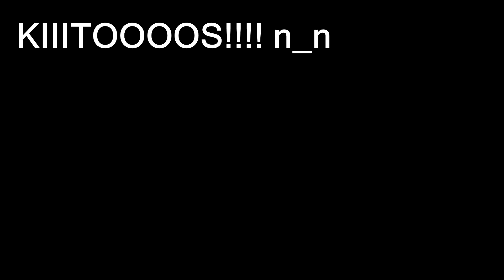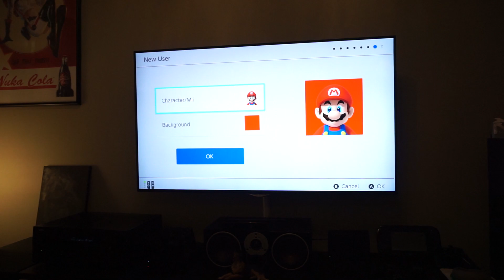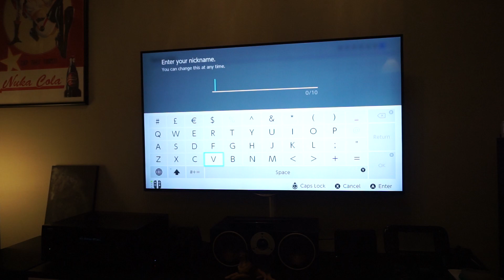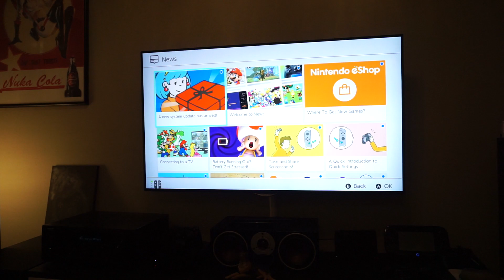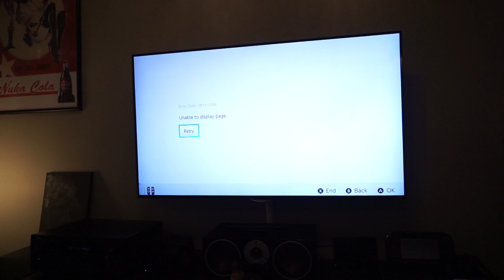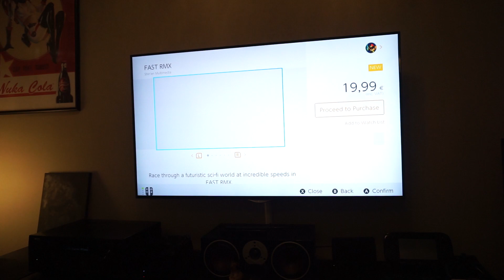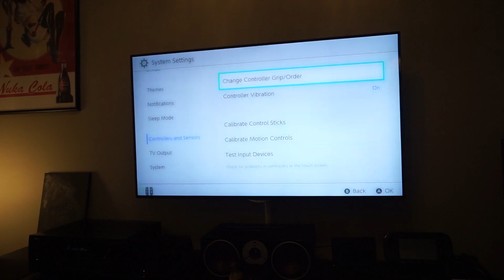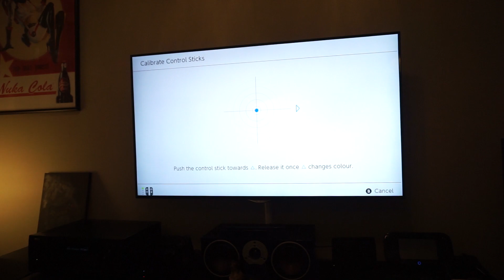Unboxing Nintendo switch! - Mitähän siellä vilkkuu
Nyt kurkataan perusteellisesti, että mitähän sieltä paketeista löytyy eli nopeaa availua ei siis ole tiedossa! :D

Meinaatteko hommata kyseisen konsolin? Jos teiltä löytyy jo kyseinen vempele niin mitä pelejä teillä on? :)